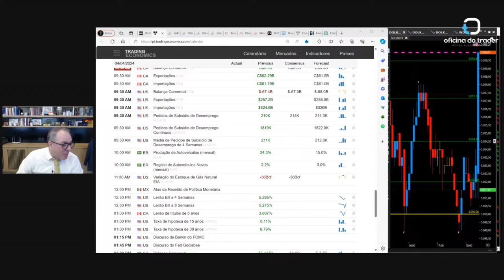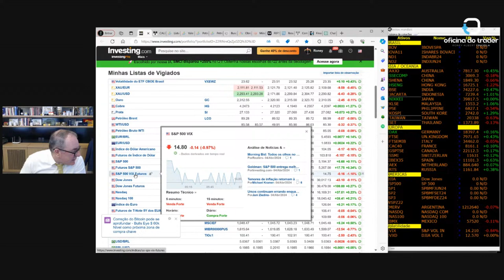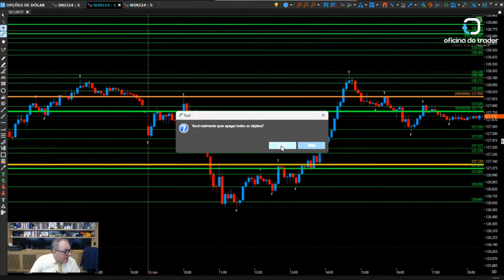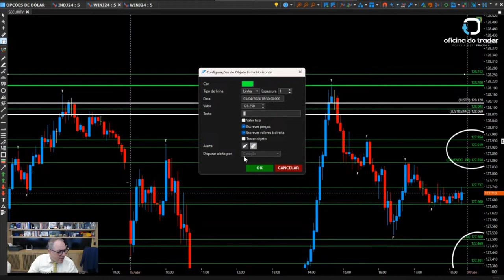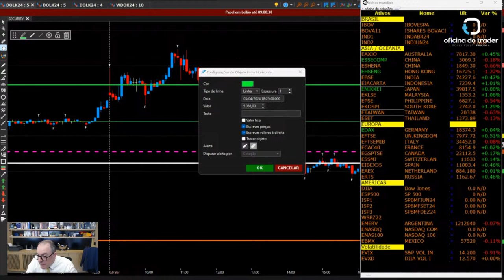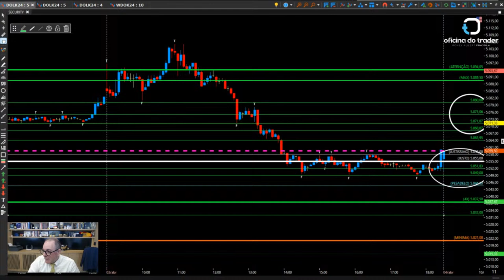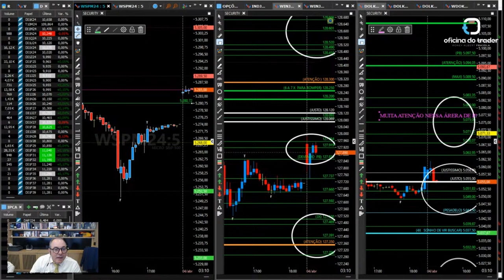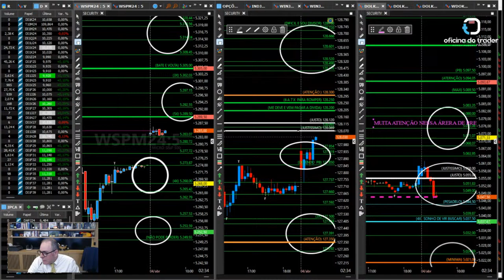Roney Albert - Preparação de Mercado 04-04-2024 [Pré-Abertura Mercado Financeiro | Macroeconomia]